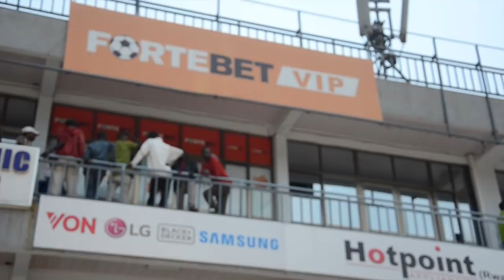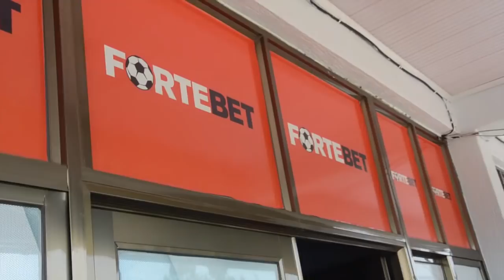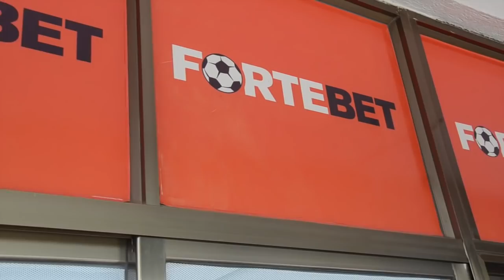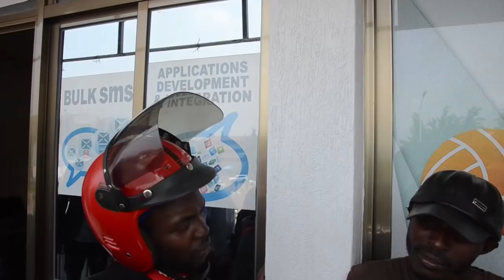Kigali: igisa nk'imyigaragambyo i Kigali aho abariye amafaranga bateranye ingume amaraso akava